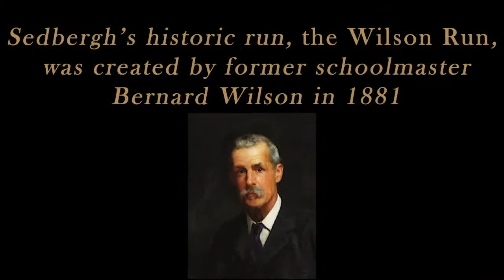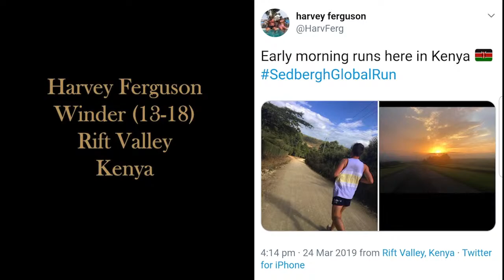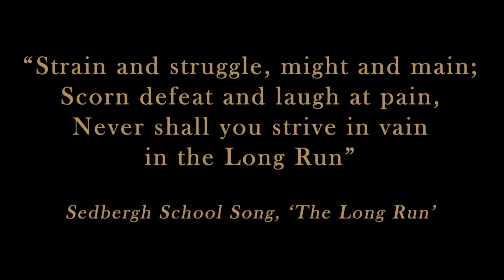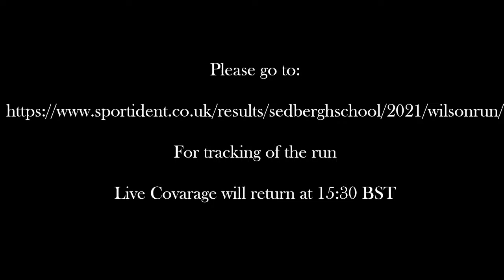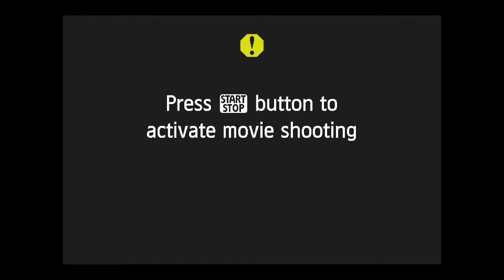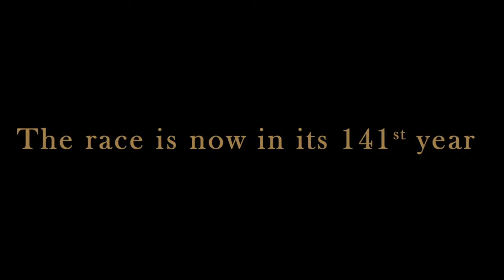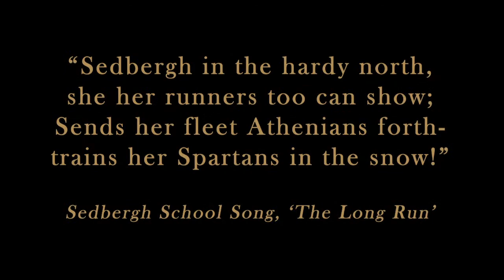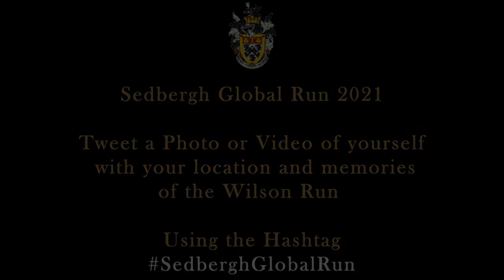Sedbergh School Wilson Run 2021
For Live Tracking